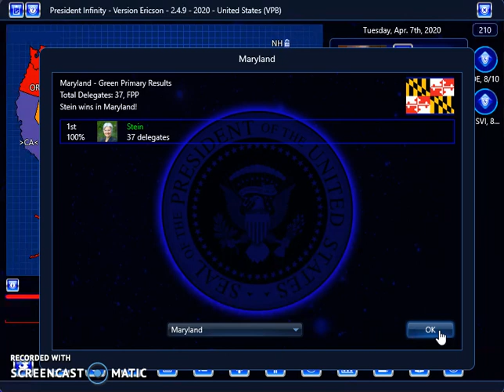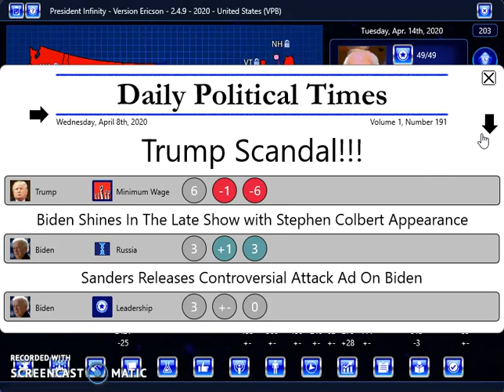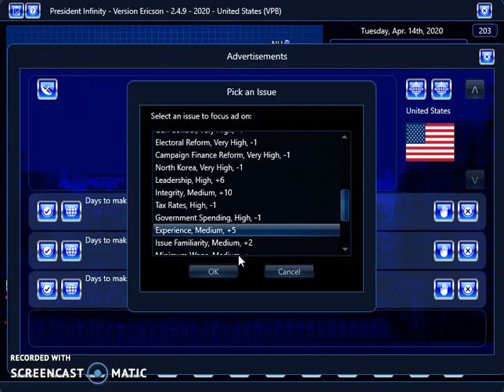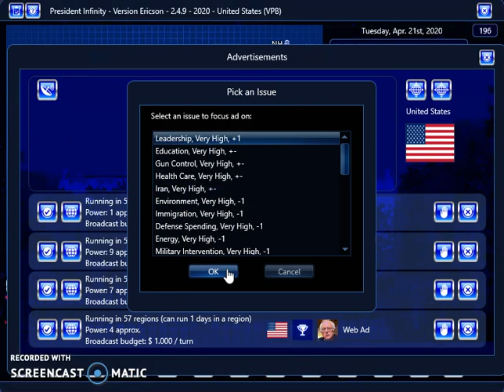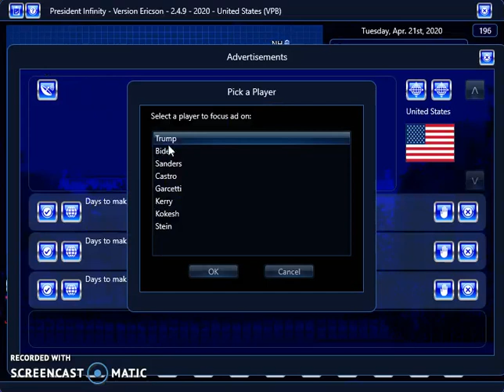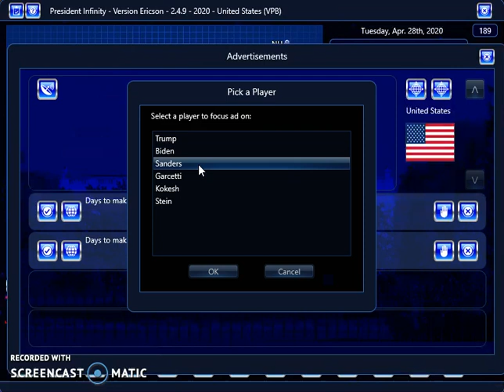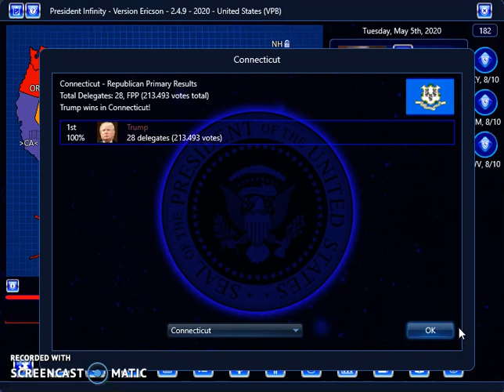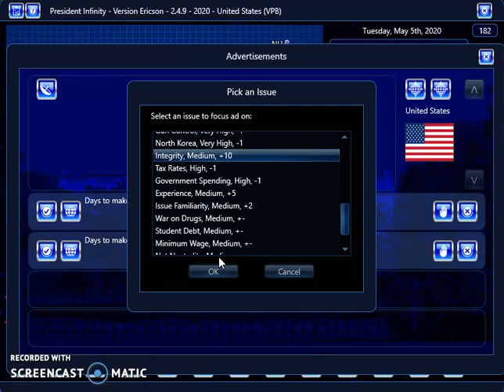President Infinity 2020 - Bernie Sanders (Part 7)